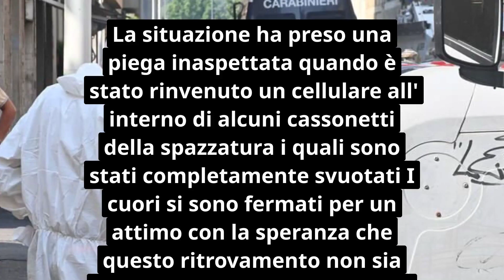Svolta scioccante nel caso Kata il choc del ritrovamento appena annunciato!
Scopri la svolta scioccante nel caso Kata che ha mandato shockwaves attraverso l'indagine. Nel video, ti sveleremo i dettagli del choc del ritrovamento appena annunciato! Un mistero avvolge i genitori e la bambina scomparsa, immergendoli in un'angosciante disperazione. La direzione distrettuale antimafia di Firenze è sulle tracce, con l'utilizzo di tecnologia avanzata e l'assistenza dei tecnici del Gis. Gli accessi all'hotel sgomberato sono stati sigillati dai carabinieri, a seguito del sequestro preventivo emesso dal gip del tribunale di Firenze. Segui gli investigatori mentre esplorano l'edificio alla ricerca di indizi, eliminando ogni possibile interferenza. Durante la ricerca, un ritrovamento choc ha scosso tutti: un cellulare rinvenuto nei cassonetti della spazzatura. Cosa rivelerà? Resta con noi per scoprire se la speranza della mamma di Kata si realizzerà: sarà la sua bambina ancora viva? Non perdere questo video e lascia il tuo commento per sostenere la famiglia in questo momento difficile.